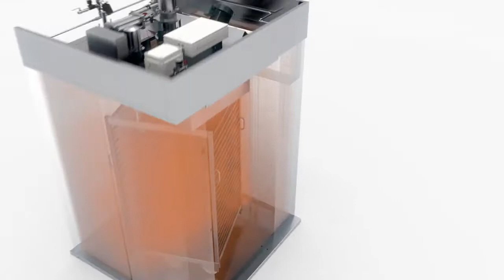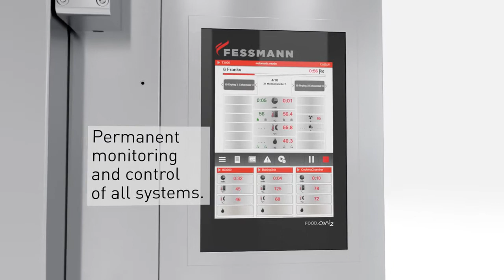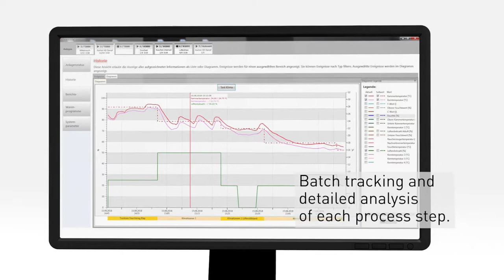德國FESSMANN Rotatherm 旋轉式烤箱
1.溫度可達250度 臺車旋轉設計,搭配垂直式出風口
   可燒烤,蒸煮熱風可均勻吹至每一角落
   大幅縮短燒烤時間,產品失重也大幅減少
2.CIP自動清潔系統,可省下清潔所需人力
三層是高密度保溫材質,機器內部可焊接,完全密封,衛生程度佳
3.提升式門栓,門蓋下方封條不會磨損
4.門片四角固定系統,絕不漏氣 能源效率佳